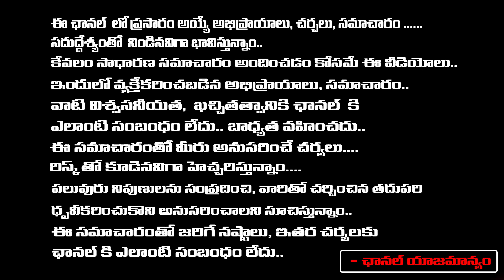లోకేష్ ఢిల్లీ టూర్ వెనుక చంద్రబాబు వ్యూహం..? | Ankama Rao About Chandrababu Delhi Tour | Red Tv